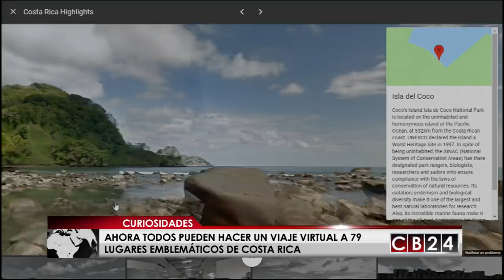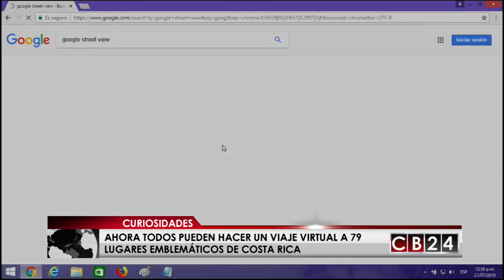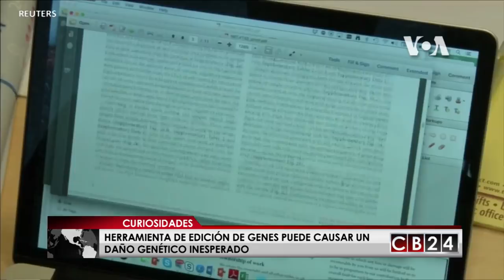CB24 Curiosidades: Edición 29 de julio del 2018